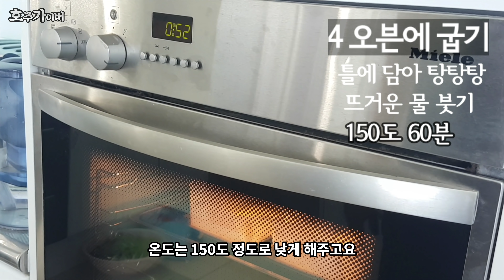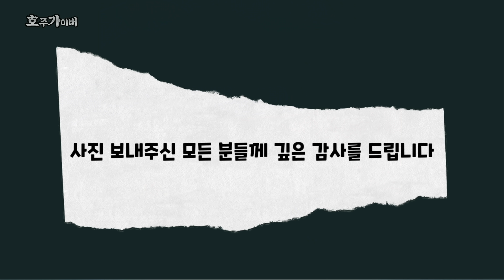보들촉촉 사르르 대만 카스테라 쉽고 간단하게 집에서 만들수 있습니다 How to make Taiwanese Castella Simple recipe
봉준호 감독의 영화 기생중에 등장한 덕분으로 요즘 다시 인기를 얻고 있는 대만 카스테라를 만들어 보았습니다.   부드러운 식감은 말할 것도 없고 많이 달지 않아서 부담없이 많이 먹을 수 있습니다.    함 만들어 보세요,   맛있습니다.

레시피 : 11센티 x22x6 빵틀 2개분

계란  6개
설탕 1/2컵  (120ml, 100g, 종이컵 2/3컵)
식용유 1/2컵 (120ml, 115g, 종이컵 2/3컵)
우유 1/2컵 (120ml, 120g, 종이컵 2/3컵)
바닐라 1작은술 (5ml,  5g)
밀가루 (중력분 혹은 박력분) 1컵 (240ml, 145g, 종이컵 1+ 1/3컵)

예열된 오븐에 150도 ( 300F )  60분~90분
오븐끄고 10분정도 있다가 빼세요

* 모든 재료가 따뜻하게 유지되는게 좋습니다
*  머랭은 끝이 구부러지는 부드러운 머랭을 하셔야 하고 많이 하실 경우 굽고나서 갈라지거나 수축 될 수 있습니다
*낮은 온도에서 오래 익혀야 꺼냈을때 쉽게 꺼지지 않습니다 (오븐끄고 10분정도 있다가 빼세요)
* 오븐에서 꺼낸후 유산지를 바로 떼어줍니다
* 식은후 썰어 주어야 예쁘게 썰립니다

음악
Camping day  키네마스터
Ruminate   유튜브 오디오 라이브러리

호주가이버 신간
책 ; 우리집에 빵집을 차렸다
링크입니다.